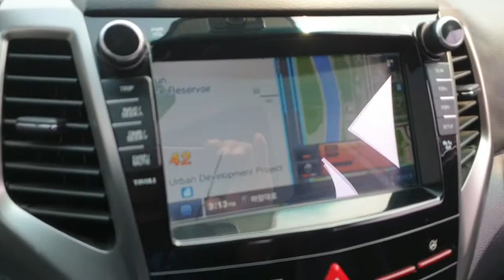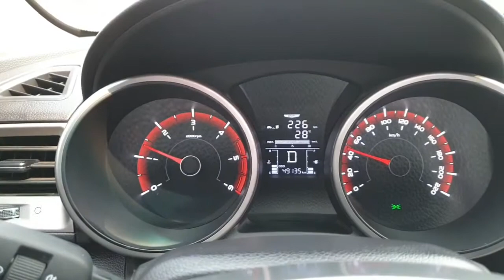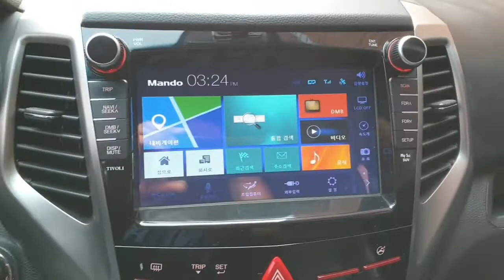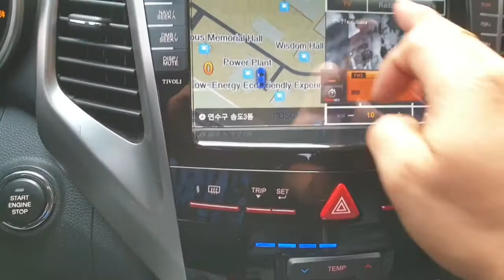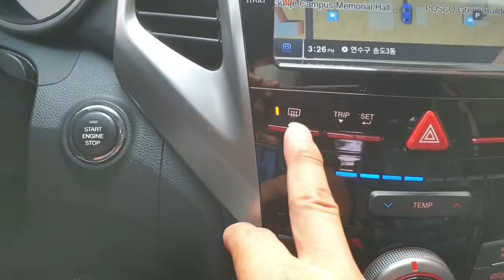VX 2016y Red 1597cc Diesel 11AirBag GPS/TV/RearCam/DashCam